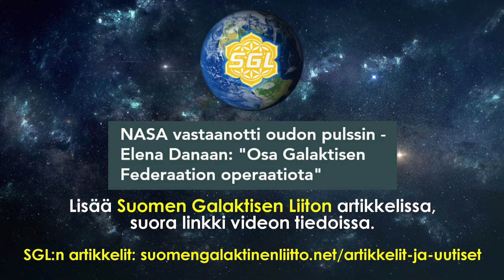Uutisraportti: Astronautit kuulivat outoa ääntä - Galaktinen Federaatio asialla? | Wespa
Äänitallenne avaruusasemalta, jossa outo ääni sekä keskustelu NASA:n kanssa.

Bitcoin-lahjoitukset: 1Q3Jcvx8AukSHxafiMhCEtoeBJrhoHsxAC
EOS-lahjoitukset: gezdgojqhege
ETH-lahjoitukset: 0xbB5faCb3ca1614a7215c5F001ee8d1eA9b2b5F33